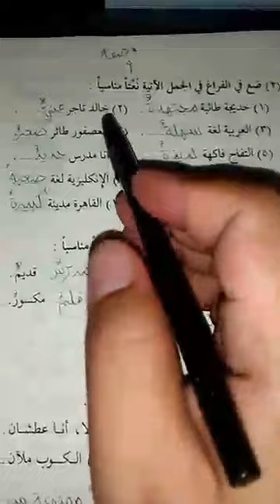Durusul Lugho Al-'Arobiyyah "Jilid [01]" Pertemuan Ke (30) || Al-Ustadz Abu Harits Al-Jabaly